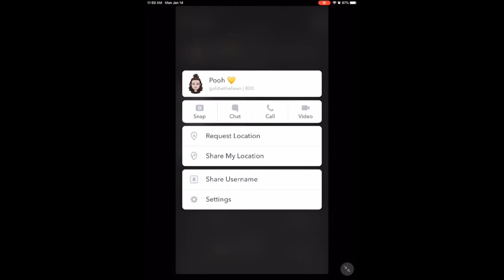GENERIC V.S. REAL